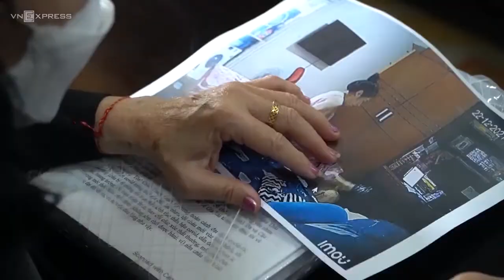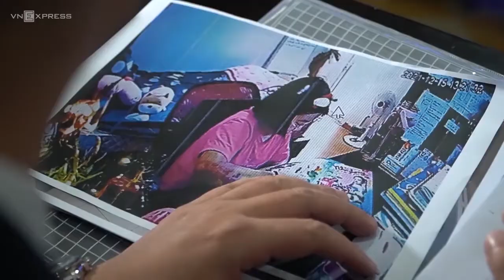Điểm nóng: Hoãn xử đôi nhân tình hành hạ bé Vân An | VnExpress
Cùng theo dõi video và bình luận bên dưới về Điểm nóng hôm nay nhé! Đừng quên ấn Like, Đăng ký theo dõi để cập nhật những thông tin mới nhất từ VnExpress.
Kênh Youtube chính thức duy nhất của Báo điện tử VnExpress ra mắt nhằm đem đến cho người xem những thông tin chính thống, tin tức thời sự, tin mới, tin hot 24h, tin trong ngày bằng hình ảnh và video khách quan, xác thực, nhanh chóng.